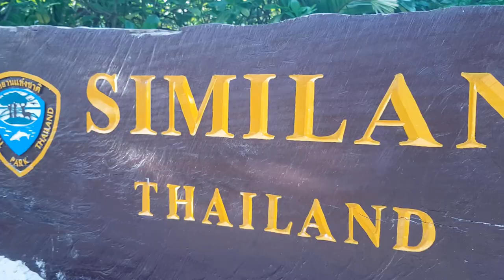Similain Corals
I visited the Similain Islands to do some scuba diving amongst the corals. During my brief visit I was lost, finding a serene wilderness in the middle of the Andaman Sea. The Similain Corals were breathtaking, with giant Gregorian Sea Fans, Fire Coral, and the occasional Lionfish darting about, this place was truly stunning!

I hope you enjoy my video! I will be releasing more diving footage so if you like my content or if you love scuba diving, or wildlife - Hit that subscribe button and you can always help me out on Patreon.

Shot with:

Gopro Hero 4 Black, using my custom light rig
2.7K at 60 frames per second,
re-framed in post to 1080p at 29.97 frames per second,
Field of View: Wide,
Low Light: Off
Spot Meter: Off
Protune: Enabled:
White Balance: Native
Colour profile: Flat
Shutter: Auto
Iso Limit: 400
Exposure set to -0.5,
Sharpness to Low,

Colour Graded in Post, Stabilized in Post,